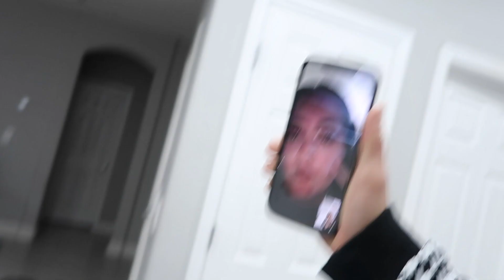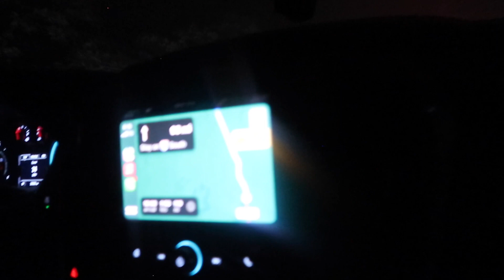AÑO NUEVO🥂+PROPUESTA DE MATRIMONO EN LA NIEVE💍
Como lo dice el nombre, con el objetivo de tener guardados los momentos importantes y con ellos poder entretener a mas personas.

Si les esta gustando este canal, háganoslo saber con un like y suscribiendote, esperamos aprender día con día y así seguir mejorando... gracias a las personas que han mirado los videos hasta hoy, que Dios los bendiga!
Esperamos sus comentarios con sus recomendaciones !!

michsarabiab
r.alekz